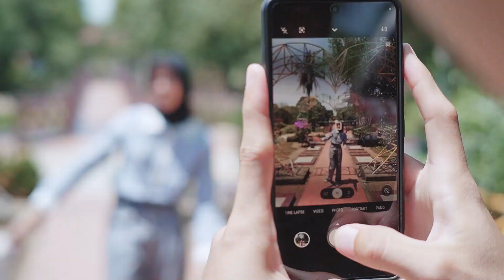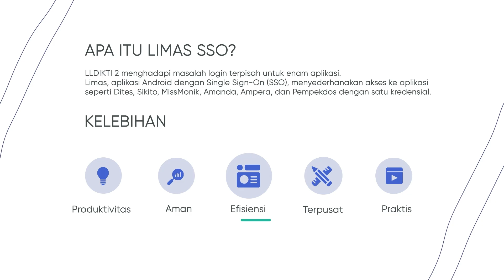LIMAS (Layanan Informasi Manajemen Sistem) episode 3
yukk buruan tonton dan share ke kerabat dulur-dulur sekalian !!!

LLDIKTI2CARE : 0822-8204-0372